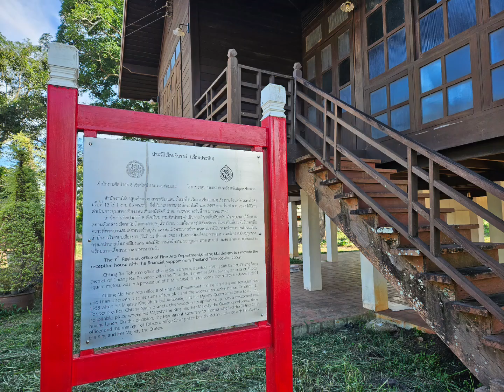บ้านในหลวงที่เชียงราย